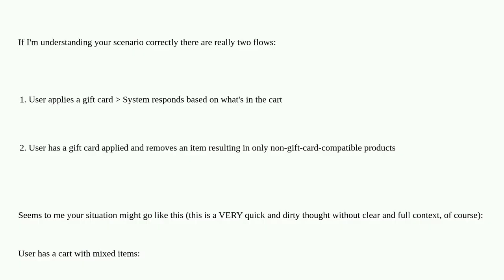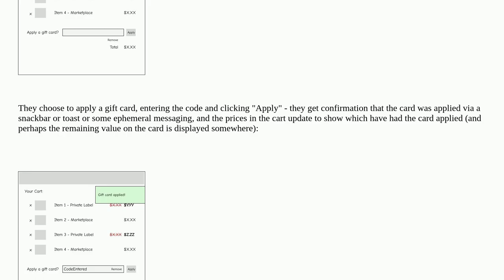Alert modal or auto refer to top placed message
A special thanks goes out to the community

  messages e-commerce modal-windows